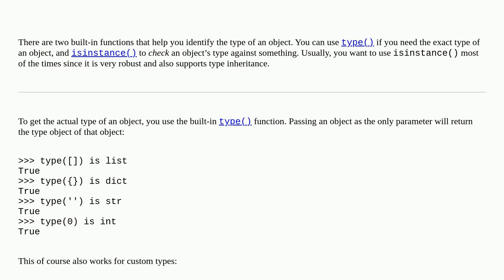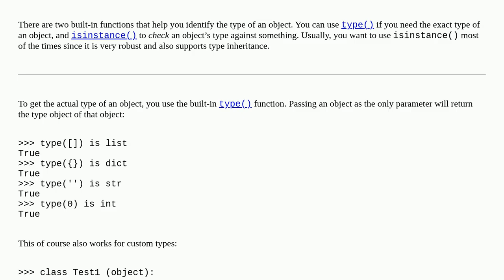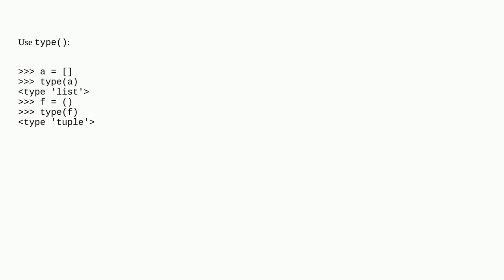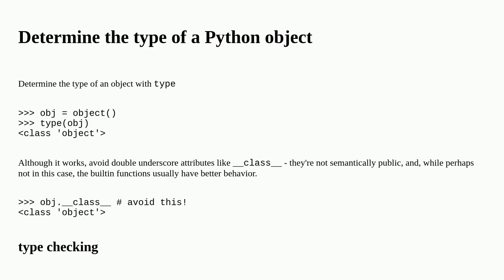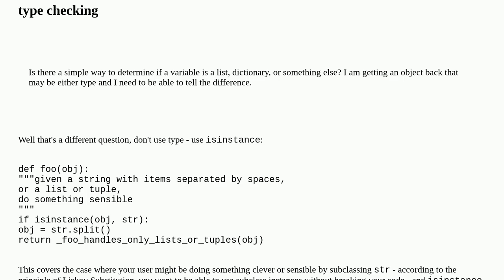Determine the type of an object?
Determine the type of an object? [duplicate]

A special thanks goes out to the community

  types python dictionary typeof